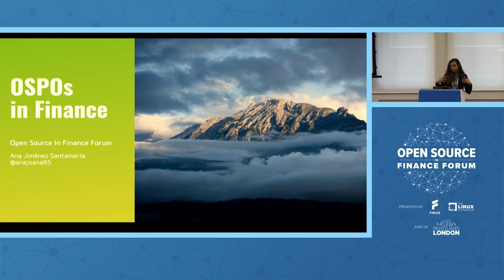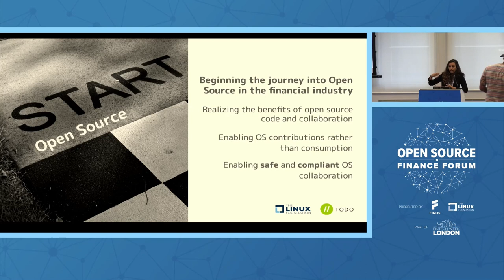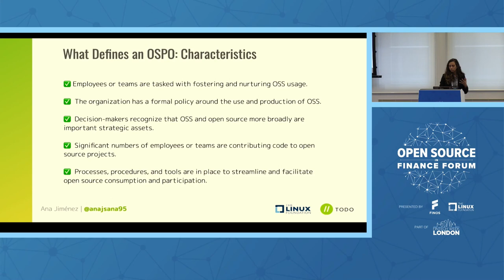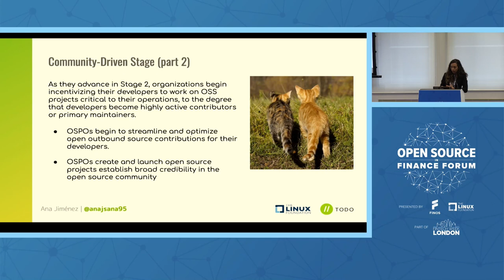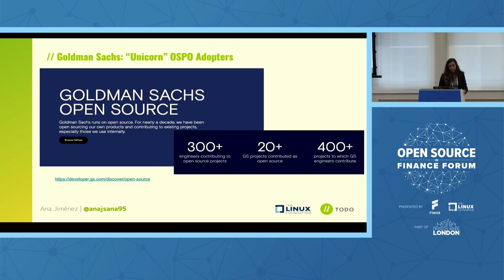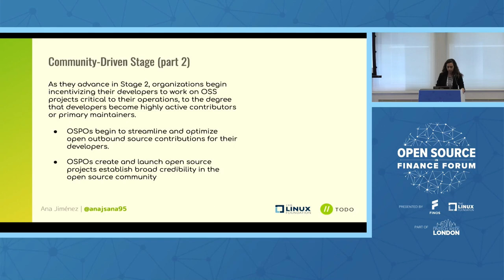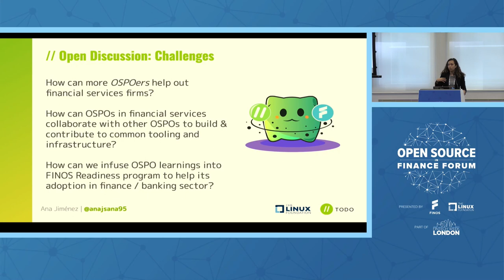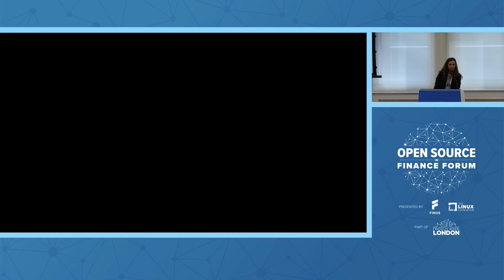OSPOs in Finance: Ways to Overcome Industry Barriers to Accelerate OS Adop... Ana Jiménez Santamaría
OSPOs in Finance: Ways to Overcome Industry Barriers to Accelerate OS Adoption - Ana Jiménez Santamaría, TODO Group

Open Source Program Offices and similar initiatives serve many organizations to provide strategy and alignment on top of the organization's open source efforts. However, each organization has specific industry barriers, and that also applies to those OSPOs being formed in the finance sector. During this talk, Ana will share some remarks from The Evolution of OSPOs study, introducing the OSPO Model and how it can be aligned with FINOS' OS Maturity Model (OSMM). The audience will also be able to have a glance at some corporate archetypes, responsibilities, and roles an OSPO can adopt and some real examples of organizations within the finance sector implementing an OSPO.